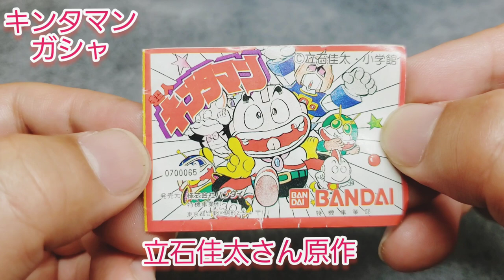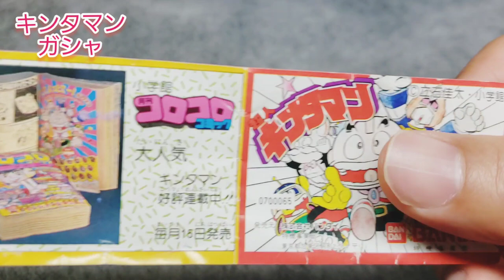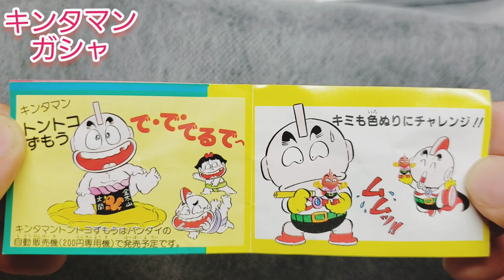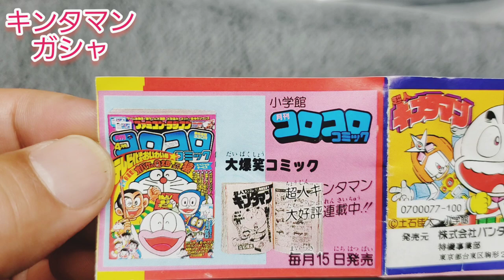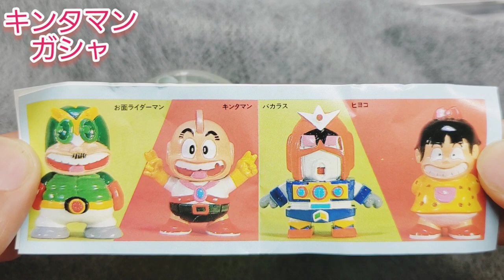昭和の【銀魂】?【超人キンタマン】ガシャポン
1984年バンダイ発売【超人キンタマン】昭和レトロなガシャポンだよ! ワッキー貝山